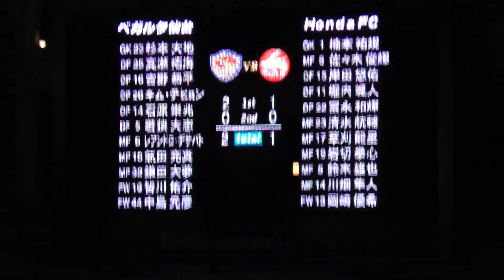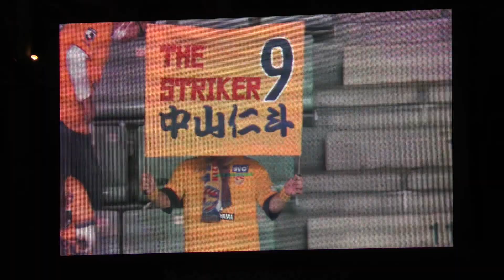【ベガルタ仙台】HondaFC戦ほぼ聞き取れないヒロイン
中山選手が話している間、周りの人の声やHondaFCサポーターの選手を労う太鼓にだいぶかき消されてます

Twitter(トレーナー関連・読んだ本・猫等について呟きます):